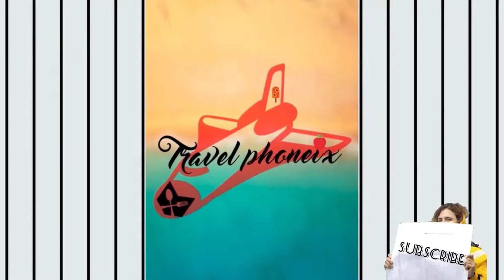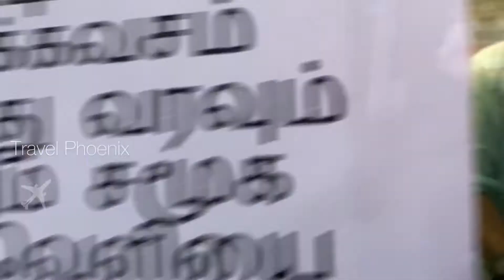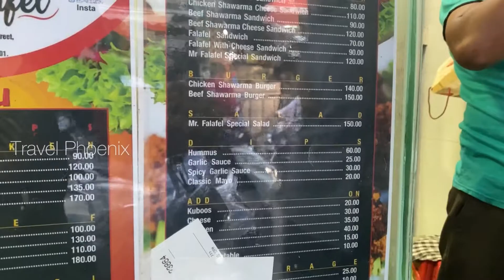Mannady street food | ramzan iftar food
Hi guys this is travel Phoenix ziya
One the of most famous food area in Chennai called mannady full of traffic good and very cheap food
Ramzan time is more crowded in this place nombu kanchi ,samosa,and etc.